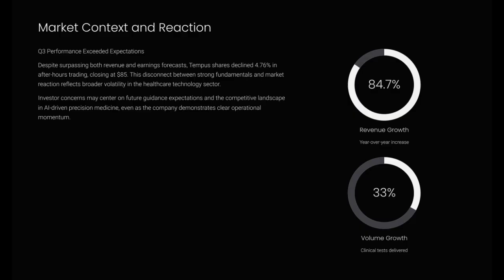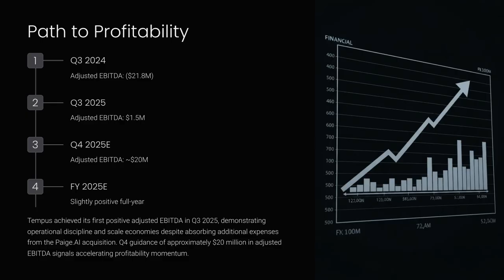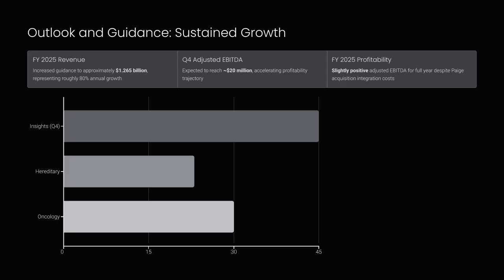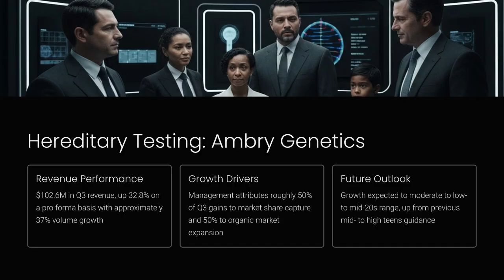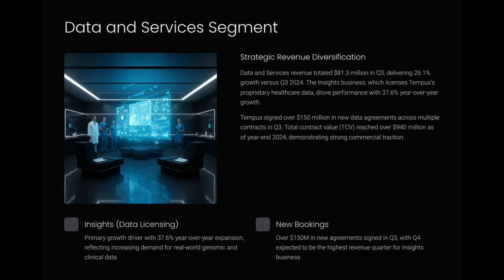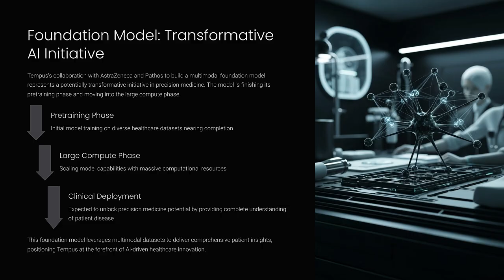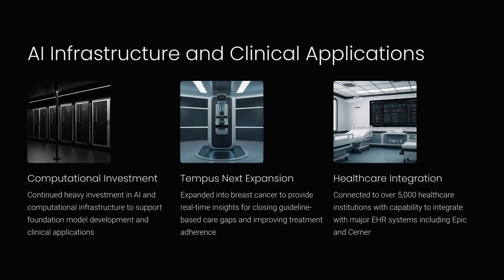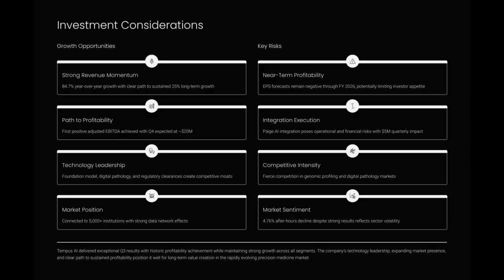Tempus AI (TEM) Q3 2025 Earnings: First Positive Adjusted EBITDA, 84.7% Revenue Growth, Genomics AI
**Tempus AI (TEM) Q3 2025 Earnings Call Highlights: First Positive Adjusted EBITDA, 84.7% Revenue Growth, Genomics, AI, and Future Guidance**

In this video, we break down the **Tempus AI, Inc. (TEM)** Q3 2025 earnings results for the quarter ended September 30, 2025. Tempus AI, a technology company utilizing **Artificial Intelligence (AI)** to advance **precision medicine** and patient care, announced strong top-line growth and a significant profitability milestone.

### 📈 Q3 Financial and Performance Milestones

Tempus AI **surpassed analyst expectations** for both revenue and earnings per share (EPS).

*   **Historic Profitability:** Tempus AI reported its **first positive Adjusted EBITDA** in company history, reaching $1.5 million in Q3 2025. This achievement occurred despite incorporating several million dollars in additional expense from the recent Paige.AI acquisition.
*   **Revenue Beat:** Revenue totaled **$334.2 million**, exceeding the forecasted $328.7 million. This represents an **84.7% increase** year-over-year compared to Q3 2024 revenue of $180.9 million.
*   **EPS Beat:** Non-GAAP net loss per share was **$-\$0.11$**, significantly better than the expected $-\$0.18$.
*   **Growth Metrics:** Tempus delivered **217,000 clinical tests** in the quarter, achieving **33% year-over-year volume growth**.
*   **Market Reaction:** Despite the positive financial performance, Tempus AI's stock **dropped 4.76%** in after-hours trading, closing at $85.

### 🧬 Segment Performance and Strategic Growth Drivers

Growth was robust across both key business segments:

1.  **Genomics Segment:** Revenue totaled **$252.9 million**, growing 117.2% compared to Q3 2024.
    *   **Oncology Testing (Tempus Genomics):** Contributed $139.5 million, marking **27% volume growth** year-over-year. Growth is attributed to a more efficient sales force and integrated technology providing highly contextualized results to physicians.
    *   **Hereditary Testing (Ambry Genetics):** Contributed $102.6 million, showing approximately **37% volume growth**.
2.  **Data and Services Segment:** Revenue totaled $81.3 million, delivering **26.1% growth**.
    *   **Insights (Data Licensing):** This segment led growth, increasing 37.6% year-over-year. Tempus signed over **$150 million in new data agreements** across multiple new contracts during the quarter.

### 💡 AI, Technology, and Future Outlook

Tempus is continually investing heavily in AI and computational infrastructure:

*   **Paige.AI Acquisition:** Tempus acquired **Paige.AI**, an AI company specializing in **digital pathology**, aiming to expand its dataset and establish a leading footprint in the space. This integration is expected to allow Tempus to return results to physicians even when Next-Generation Sequencing (NGS) fails.
*   **Foundation Model:** The development of the multimodal foundation model with AstraZeneca/Pathos is concluding its pretraining phase. The model is expected to unlock precision medicine potential by reasoning across multi-modal datasets.
*   **Regulatory Milestones:** Tempus received **FDA 510(k) clearance** for **xR IVD** (RNA NGS in vitro diagnostic device) and for the updated **Tempus Pixel** (AI-powered cardiac imaging platform). The company plans to submit the liquid biopsy test, **xF**, for FDA approval in Q4.
*   **Future Guidance:** Tempus **increased its full-year 2025 revenue guidance** to approximately **$1.265 billion**, representing about 80% annual growth. Q4 Adjusted EBITDA is expected to be $\sim\$20$ million, resulting in **slightly positive Adjusted EBITDA for the full year 2025**.
*   **Long-Term Vision:** CEO Eric Lefkofsky emphasized the long-term objective: delivering **25% sustained growth** in unit and revenue for the next three to ten years.